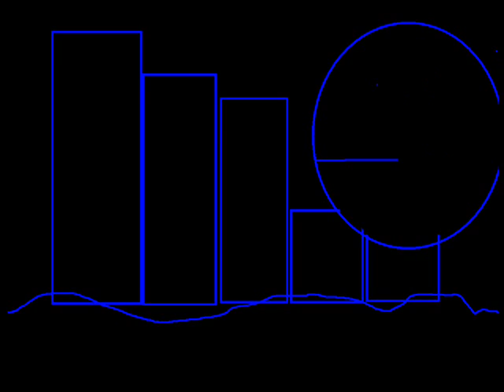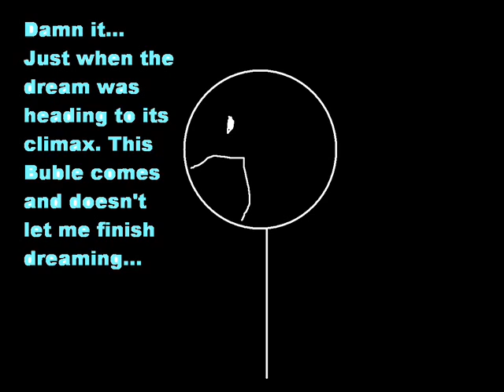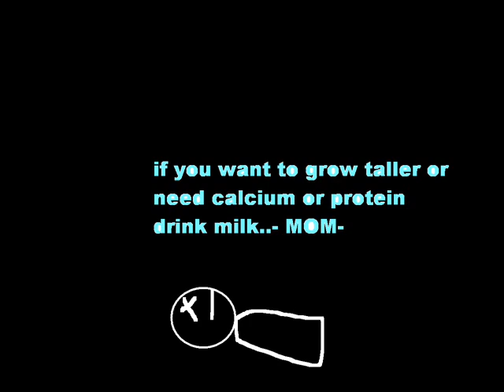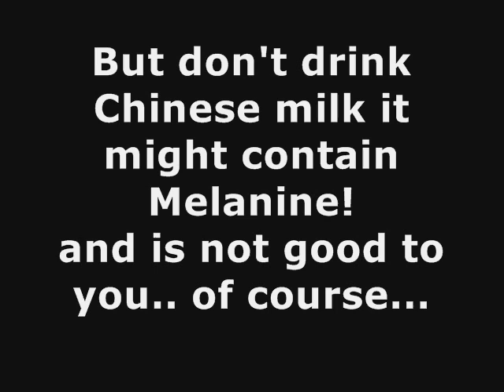hombre palitos (milk)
The thrid story. Why is milk important?